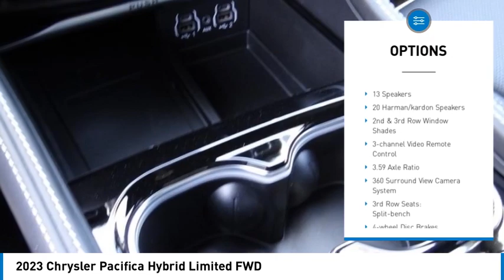2023 Chrysler Pacifica MONTEREY PARK ROSEMEAD EL MONTE MONTEBELLO LOS ANGELES C10986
2023 Chrysler Pacifica Hybrid Limited FWD

1100 W Main St.

BRAVO CHRYSLER DODGE JEEP RAM OF ALHAMBRA, PROUDLY SERVING LOS ANGELES, SAN GABRIEL VALLEY, MONTEREY PARK, EL MONTE, AND SURROUNDING CALIFORNIA LOCATIONS. THIS DESTROYER GREY 2023 Chrysler PACIFICA IS EQUIPPED WITH A 3.6L V6, TRANSMISSION, AND RECEIVES AN ESTIMATED . CONTACT BRAVO CHRYSLER DODGE JEEP RAM OF ALHAMBRA TO SCHEDULE A TEST DRIVE AND TAKE THIS 2023 Chrysler PACIFICA HOME TODAY, OR VISIT OUR SHOWROOM CONVENIENTLY LOCATED AT 1100 W. MAIN STREET ALHAMBRA, CA 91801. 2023 Chrysler PACIFICA Hybrid Limited FWD 4D Passenger Van 3.6L V6 FWD CVT Factory MSRP: $62,220 Bravo Chrysler Dodge Jeep RAM dealership is a new kind of dealership, where we put our customers ?? needs first. We are located in Alhambra, CA, just miles east from the Downtown Los Angeles area. Our dealership has been proudly serving the Los Angeles area and the San Gabriel Valley community under our new ownership as of June 6, 2017. When shopping for a new vehicle you will get assigned a professional Product Specialist to help you find the right vehicle for you. No commission, no pressure is our motto. Our Service Department does not fall behind, we have on-hand knowledgeable Service Advisor ??s that offer multi-lingual service in English, Spanish, and Mandarin Chinese. Prices do not include government fees and taxes, any finance charges, any dealer document processing charge, any electronic filing charge, and any emission testing charge. Prices of vehicles on this website do not necessarily include accessories, dealer ship ad on ??s or mark ups, that may have been applied to any of our vehicles at the dealership. Advertised selling price does NOT apply to leases. Here at Bravo Chrysler Dodge Jeep Ram, we will work with you on getting the most value for your current vehicle trade in, no matter the condition it is in, and get you into the new or pre-owned vehicle you want! While every reasonable effort is made to ensure the accuracy of this information, we are not responsible for any errors or omissions contained in the description, pricing, or availability for this vehicle. Please verify any information in question with our professional sales staff. All applicable rebates require proof of qualification and proper documentation before vehicle delivery. Please call to see if you qualify for additional factory rebates! Price does not include safety and security package, tax, title, registration or document Stock #: C10986 | VIN: 2C4RC1S70PR569784 | 2023 Chrysler Pacifica Hybrid Limited FWD POWER PASSENGER SEAT Bravo Chrysler Dodge Jeep Ram